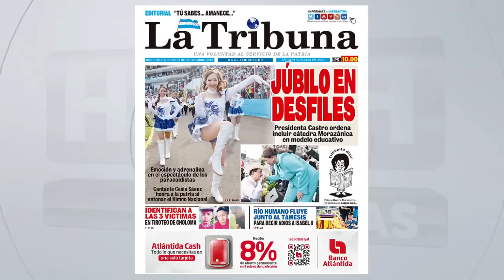En HCH lamentamos el fallecimiento de nuestro colega el periodista Gustavo Ardón